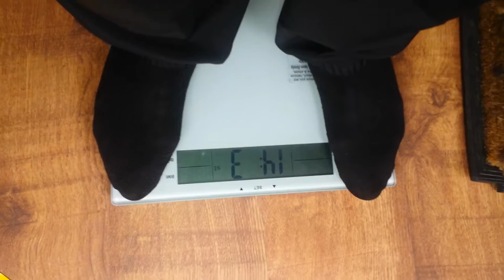13 August 2016 (DAY 24) 14.3 STONE